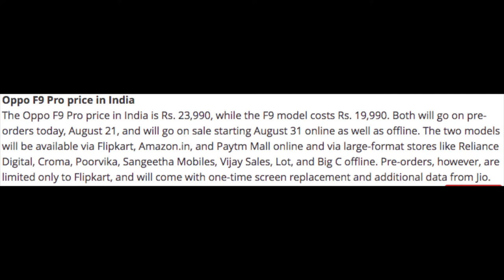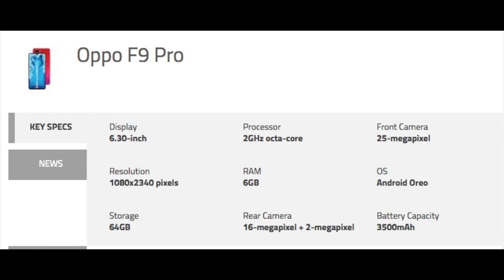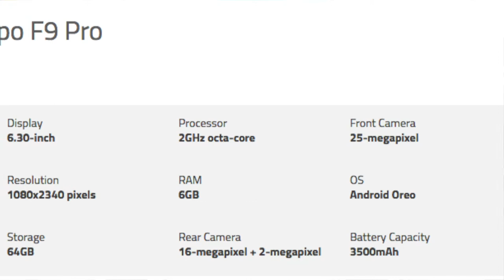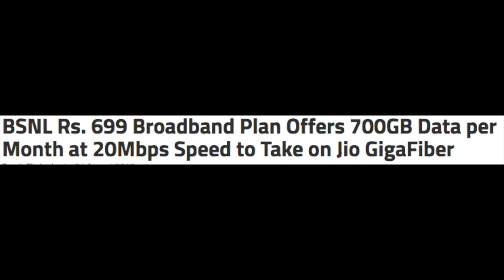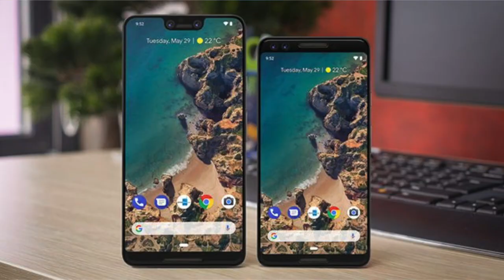Tech News EP024 Nokia 6.1Plus Lauch,iPhone Prebooking From SEP 14th & Many More